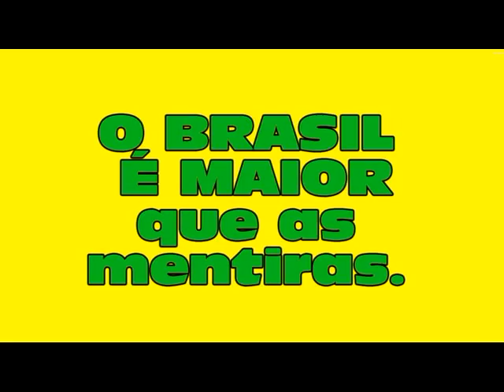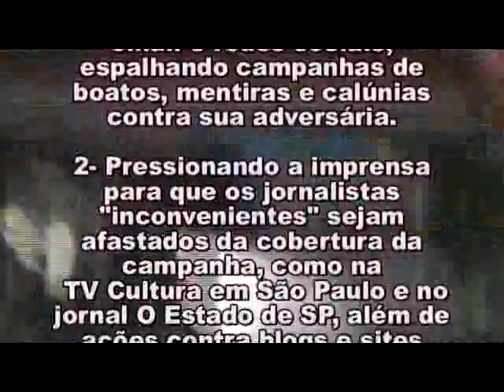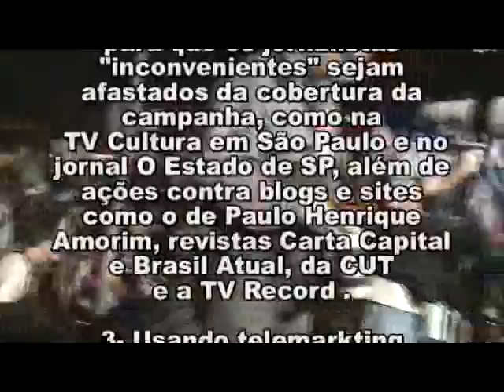Discurso de Lula em São Miguel Paulista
Discurso de Lula no 2º turno das Eleições 2010 na Praça do Forró em São Miguel Paulista - São Paulo. Lula falou sobre o baixo nível da campanha adversária e os ataques na tv e na internet contra a candidata Dilma Roussef, conclamando a todos a cerrar fileiras contra a mentira, por um Brasil de todos.